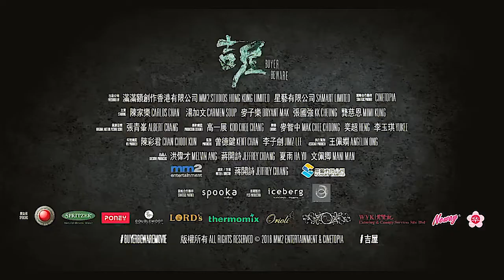Buyer Beware Official trailer 2018 Carlos Chan Ka lok, Hong Kong Malaysia Movie HD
Here you'll find only officially released television promos and teasers, along with exclusive interviews and more.

Ultimate Shows is your #1 destination to catch all the latest movie trailers, clips, sneak peeks and much more from your most anticipated upcoming movies!

Contribute subtitle translations for this video: